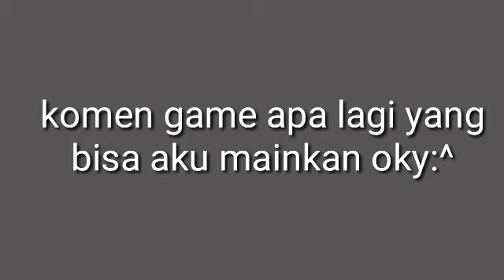Aku adalah pemasak yang hebat:)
Hy.. jadi di video kali ini aku main tocha kitchen 2.. yah akulah koki terhebat😂

Makasih buat yang udah subscribe.. dan buat yang belum silahkan subscribe dulu karna semua itu gratis.. like dan komen videonya yah... share ke teman teman kalian.. bantu aku kenbangkan chanel ini bersama kalian.. oky

By..by..

SAYONARA!!